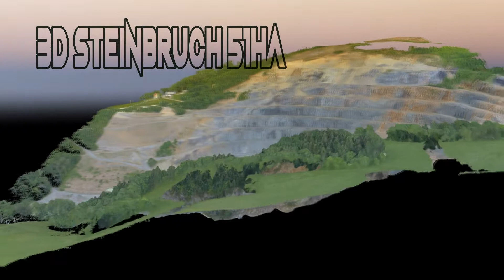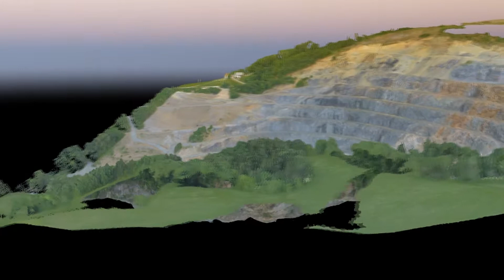Steinbruch Aldrian Oberhaag 3D Modell Skyworkcopter-Polz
3D Steinbruch Aldrian